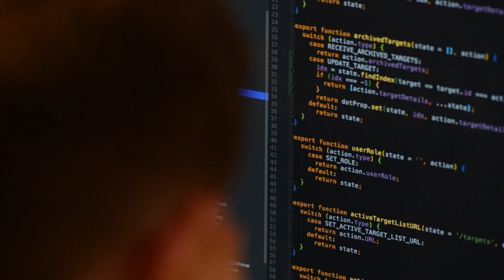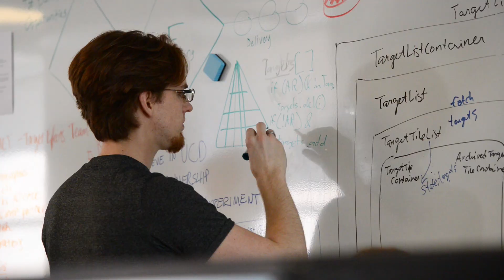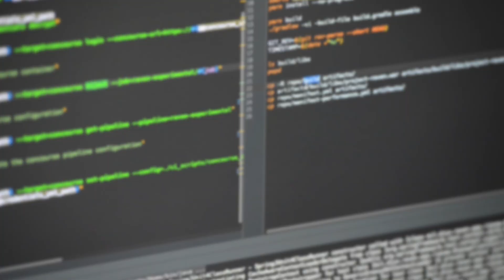Code. Deploy. Win.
Kessel Run revolutionizes the way the Air Force builds and delivers software capabilities by taking industry-proven software development practices and pairing them with talented Airmen. They disrupt decades of government bureaucracy with the mission to provide cutting edge capabilities at a rapid pace to the warfighter.